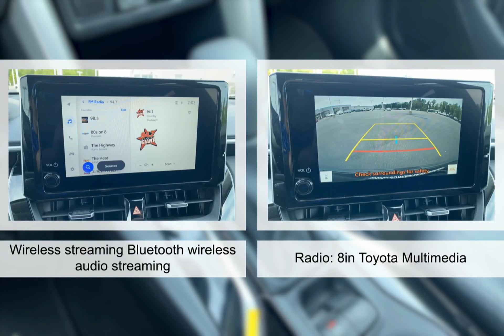2023 Toyota Corolla Cross 9337090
2023 Toyota Corolla Cross 9337090